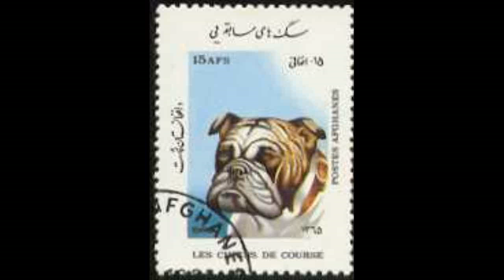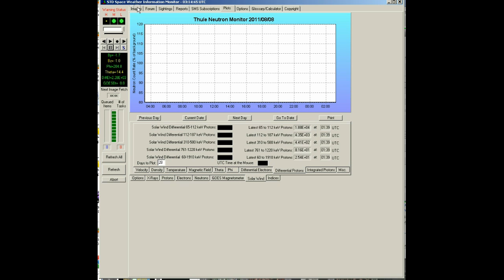NexRad II - State of idaho - Detail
NexRad II - State of idaho Detail.avi